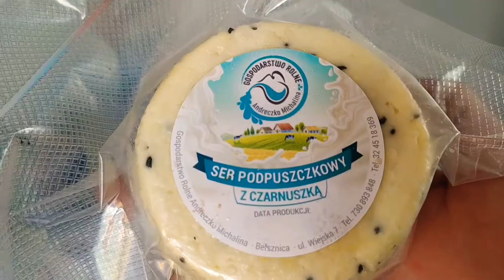calezone odrobina Włoch na naszym stole